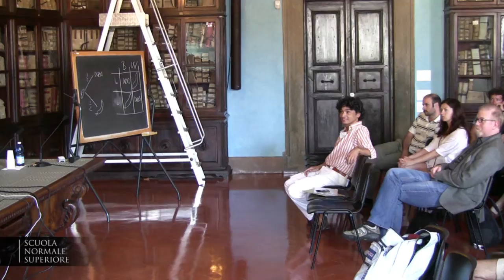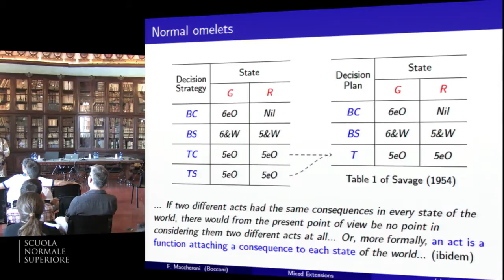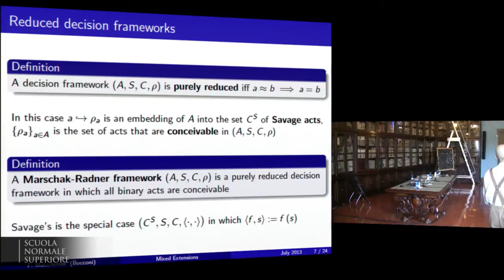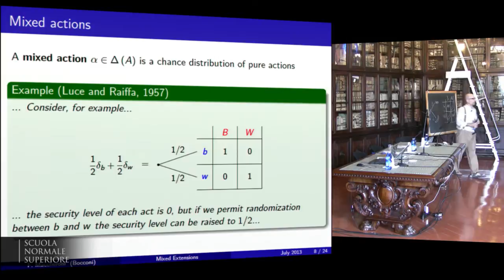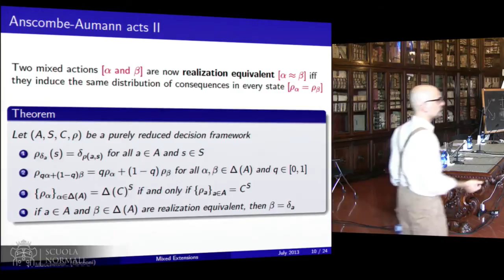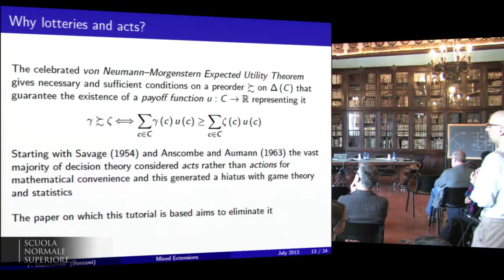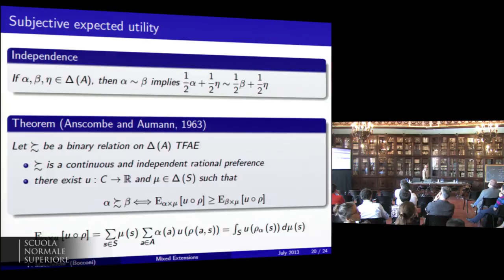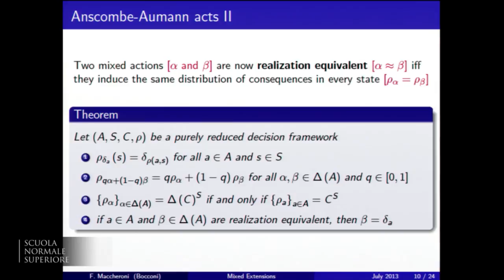Fabio Maccheroni, The mixed extension of decision problems - July, 8 2013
Fabio Maccheroni, Università Bocconi, Tutorial
The mixed extension of decision problems